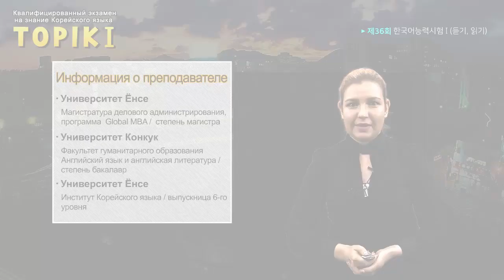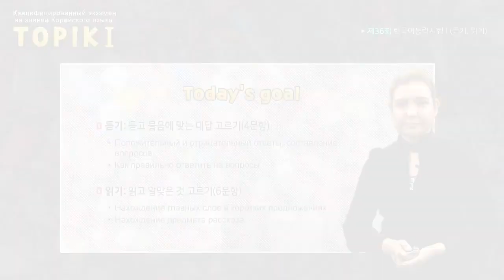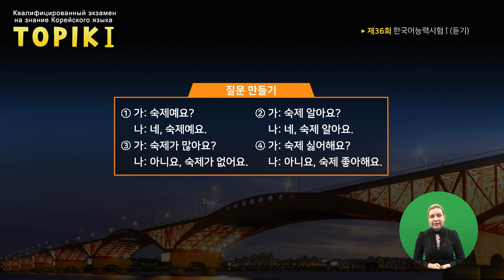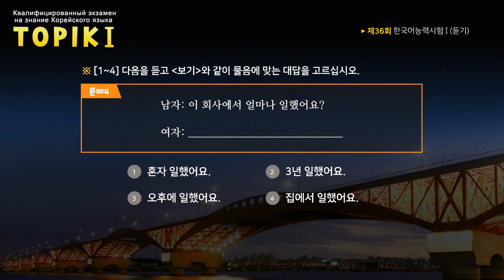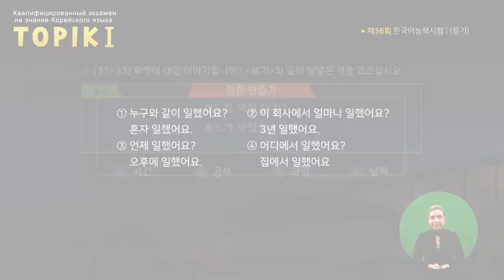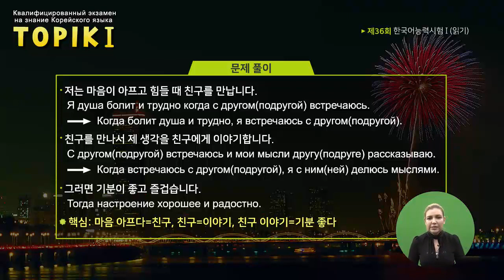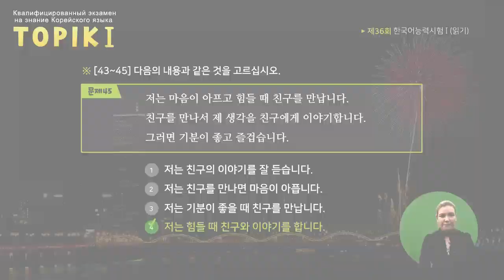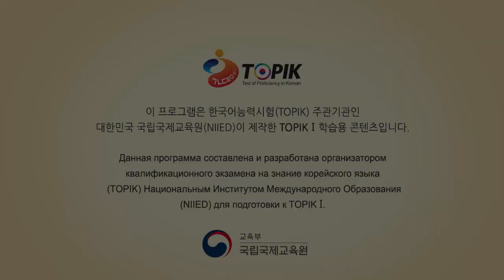TOPIK I Russian 01